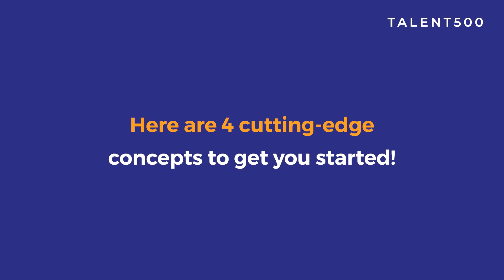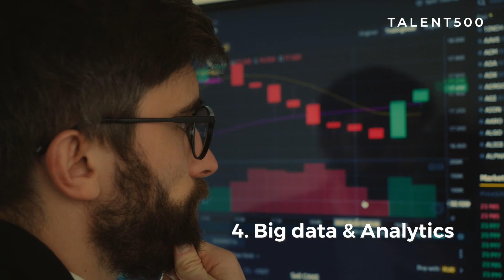Top New Skills for Software Developers in 2023: Stay Ahead of the Game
Don’t let 2023 be just ‘another year’ for you as a developer. Make it the best one yet!

Take initiative and explore new domains to level up your craft. Here are 4 areas you can look into to understand how you can add more value as a software developer. Go ahead, take charge, and make your mark in the industry!

Talent500 is:
👉 A network of 1 Million+ "remote ready" professionals with proven, pre-vetted product engineering experience, and across talent-rich hubs: India, Poland, Ukraine, Vietnam, Canada, Colombia, and 60 other countries.

👉 The world’s leading builder of global, remote teams with 250,000+ professionals hired in the last 30 months, supporting teams of all sizes.

👉 Trusted by the world’s leading companies - from seed-stage startups to funded scale-ups and some of the world’s leading enterprises.

👉 Enabling enterprises to build teams 3x faster; starting as early as 14 days.

👉 Driving significant cost benefits with up to 60% savings in talent costs.